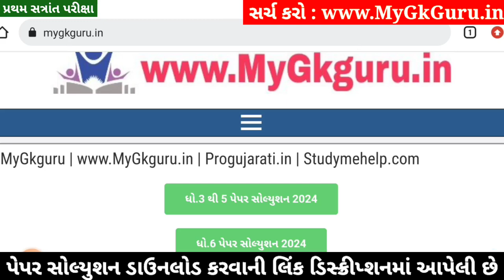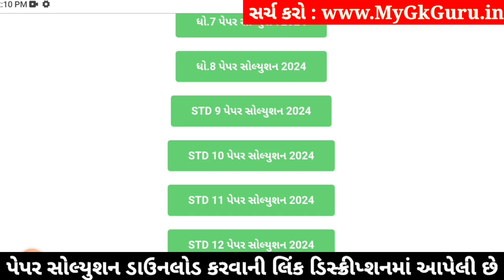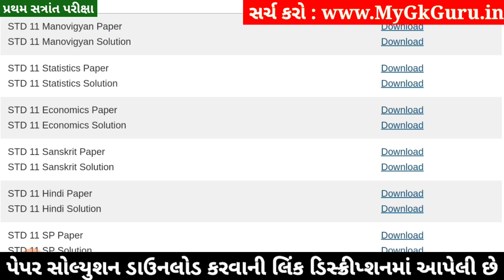STD 11 Eco Paper Solution 2024 50 Marks, STD 11 Eco First Exam Paper Solution 2024 October, Economic